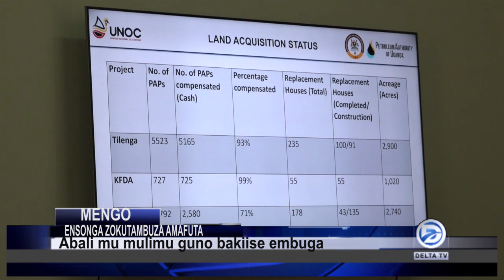BUGANDA YAKWEGATA NE GAVUMENTI MU KUSIMA AMAFUTA